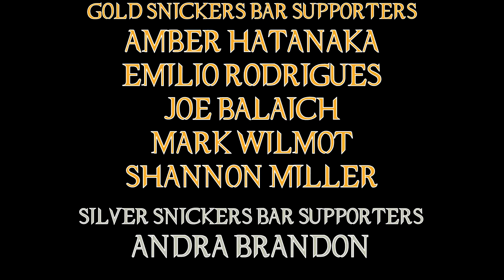Halloween Kills Is A Trash Fire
Following up the 2018 reboot/remake with something that is complete and udder trash, aside for one really impressive opening.